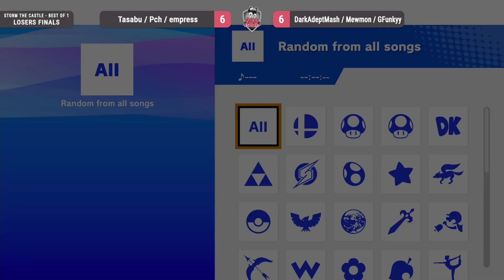Storm the Castle - Crew Battles LF - Pch/empress/Tasabu vs GFunkyy/DarkAdeptMash/Mewmon